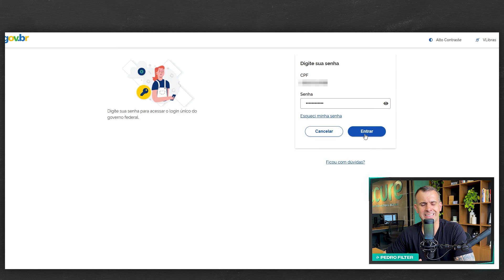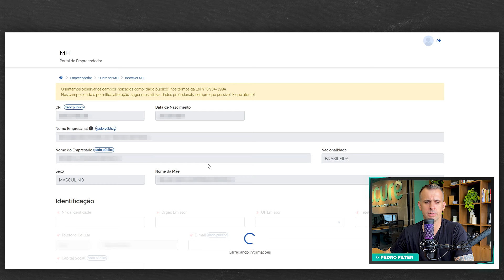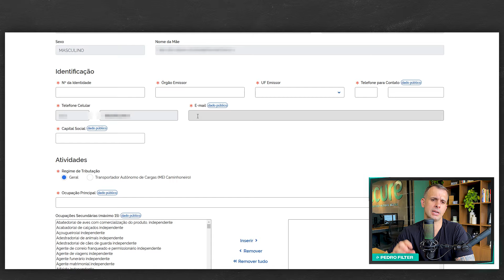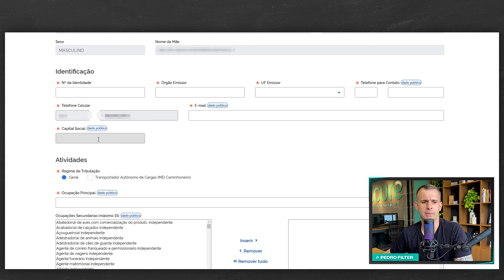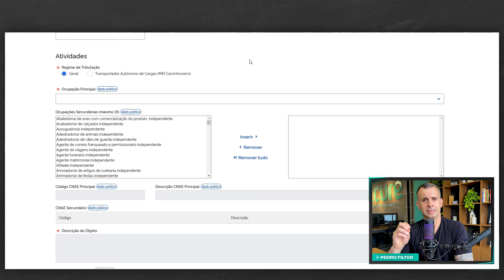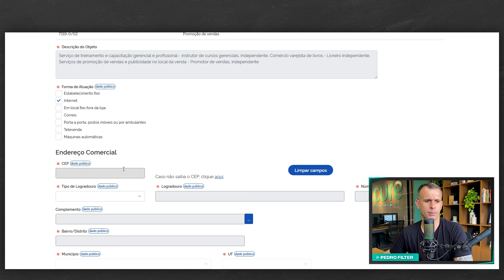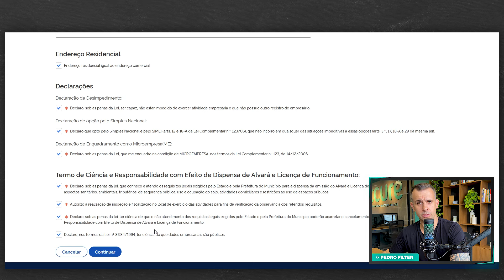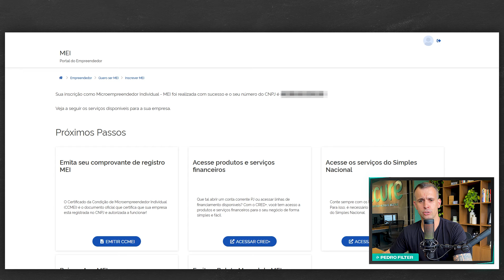COMO CRIAR um MEI - PASSO a PASSO + Dicas FUNDAMENTAIS | ATUALIZADO para 2024/2025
Na ACCURE, somos especializados em contabilidade para o marketing e empreendedorismo digital. Focamos em atender microempreendedores individuais (MEIs) e negócios digitais, oferecendo soluções para desafios como limite de faturamento e desenquadramento do MEI.

Nossa especialidade abrange desde a fiscalização da Receita Federal até estratégias que orientam os MEIs a ter um controle saudável do seu negócio.

Com a ACCURE, seu negócio digital está preparado para crescer respeitando todas as normas fiscais.